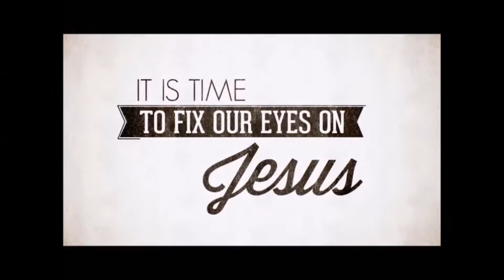1 Corinthians 4, Sept 20, 2020, Calvary Chapel Payson, Pastor Isaac Bradford